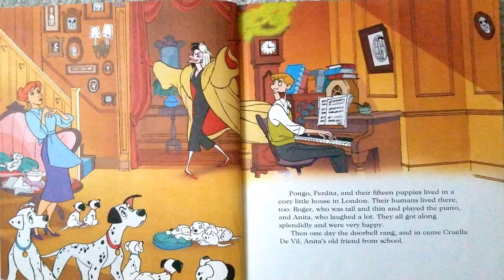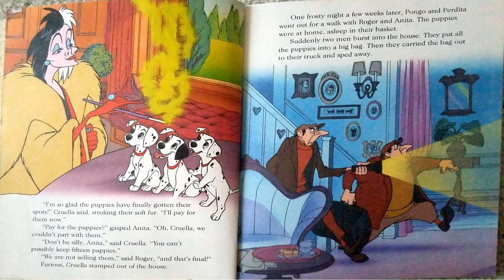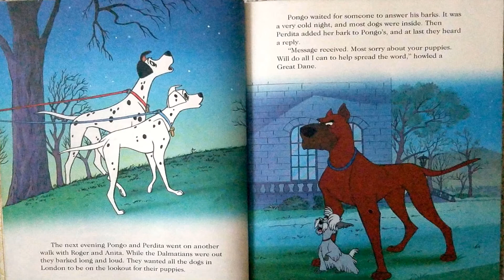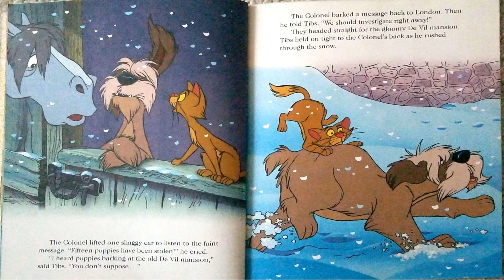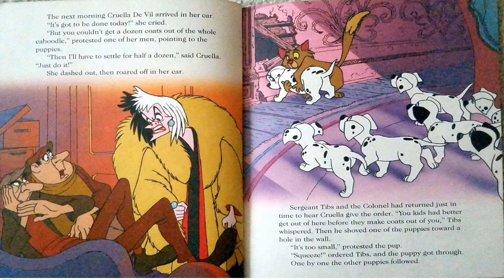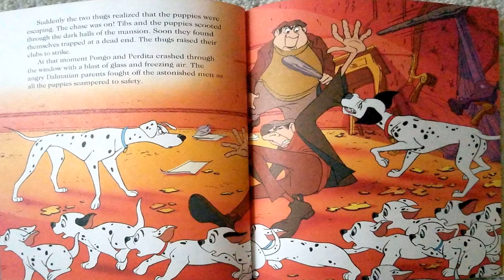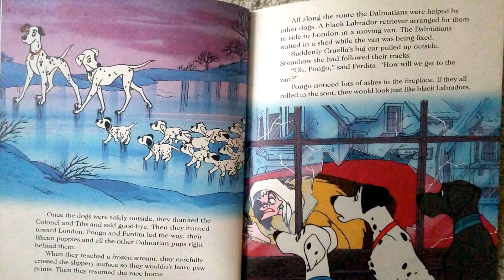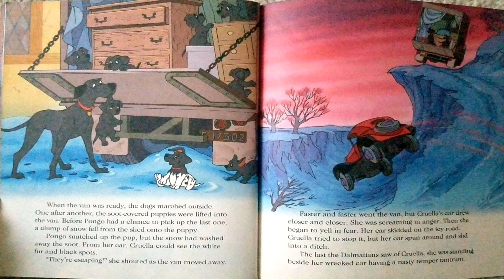Read Aloud- 101 Dalmatians adapted by Justine Korman | Disney Storytime | Little Golden Book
Check out my Disney Storytime playlist for more of Walt Disney's stories!
Take a look at my Little Golden Books playlist while you are at it!